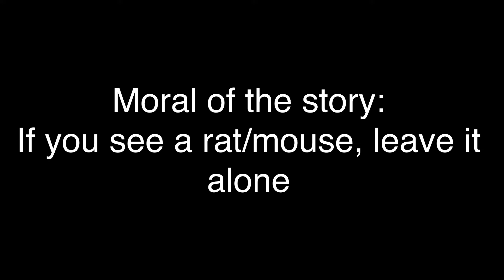The rat problem p2 remake